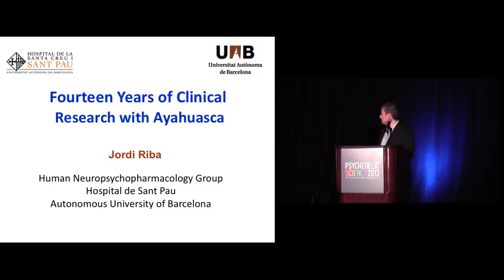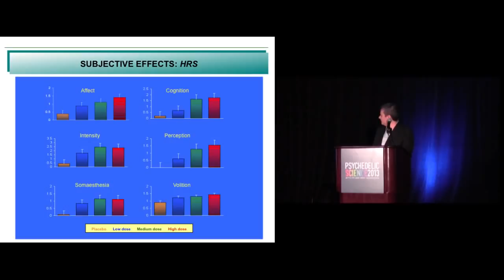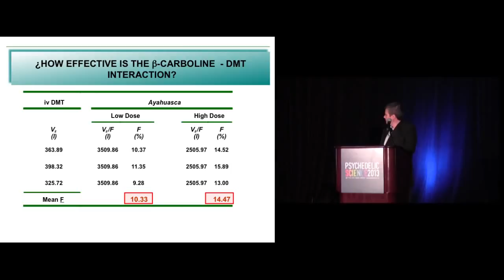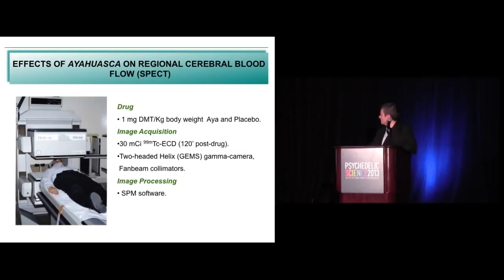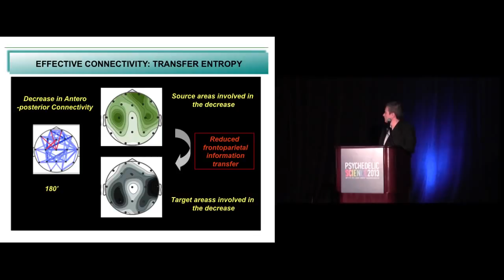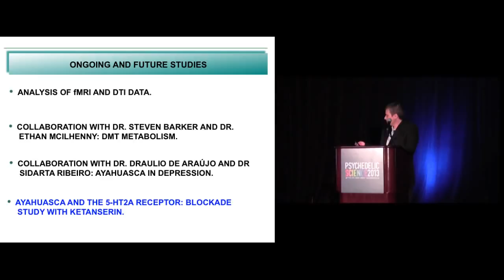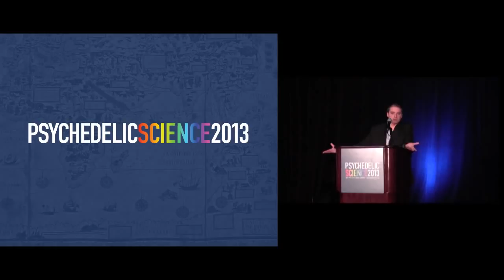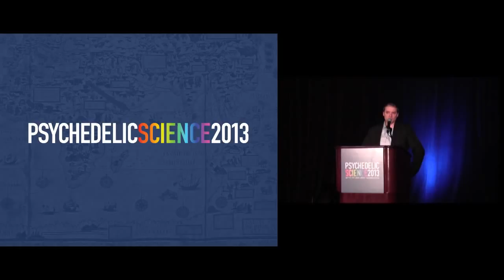Fourteen Years of Clinical Research with Ayahuasca: Jordi Riba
MAPS Psychedelic research: Ayahuasca Clinical Studies